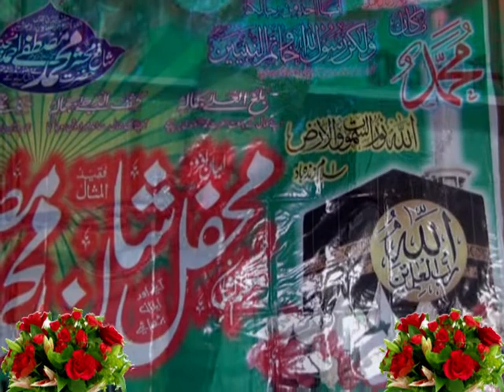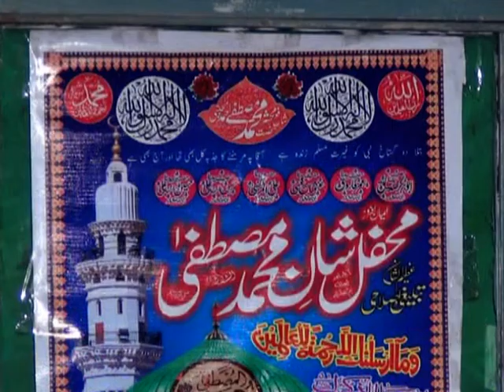Hamad Ur Rahman qadri Timbar Market Lahore 08 11 2019